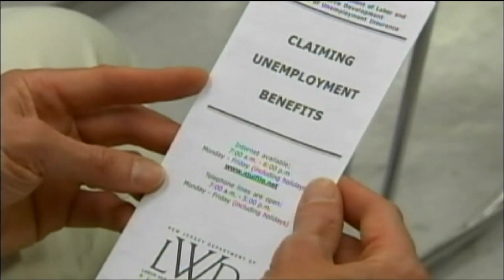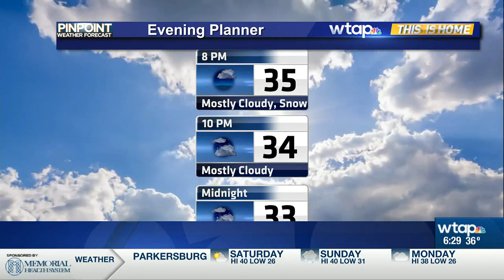WTAP News @ 6 Jan 20 2023